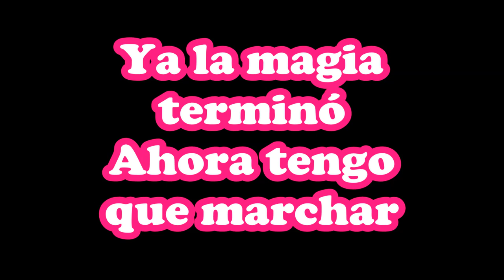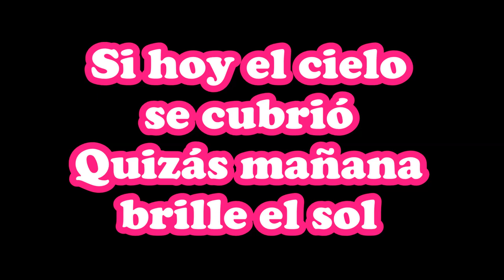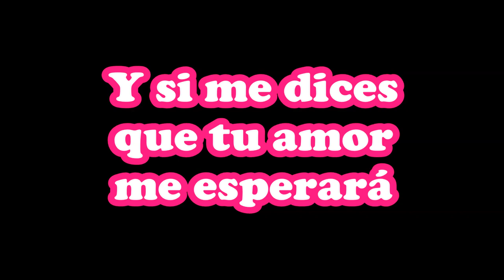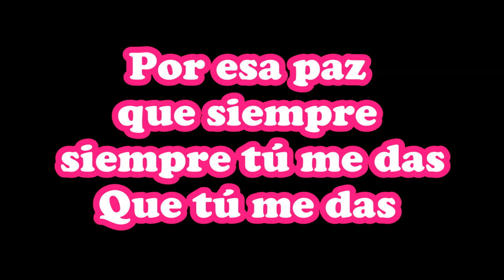Y volveré - Pilar Montenegro (CON LETRA)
Desahogo es el título del segundo álbum de estudio en solitario grabado por la cantante y actriz mexicana Pilar Montenegro, Fue lanzado al mercado por la empresa discográfica Univision el 25 de septiembre de 2001.

Artista: Pilar Montenegro
Albúm: Desahogo
Canción: Y volveré
Género: Pop latino
Fecha de publicación: 25 de septiembre de 2001
Productor ejecutivo: José Behar